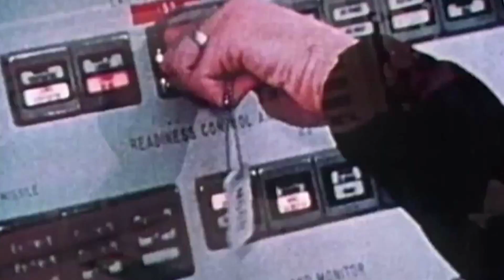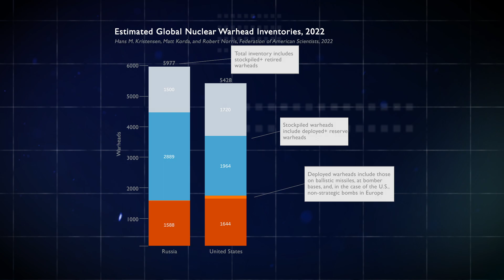Nuclear War Simulator - Limited Nuclear War (1/6)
Nuclear war simulator is a detailed realistic simulation and visualization of large-scale nuclear conflicts with a focus on humanitarian consequences. It lets you design conflict scenarios and estimate the consequences using a population density map and realistic weapons effects, there is a editor too.
This is the first of 6 videos in which we will go into detail about the simulator and everything related to nuclear war, weapons, impact and more.